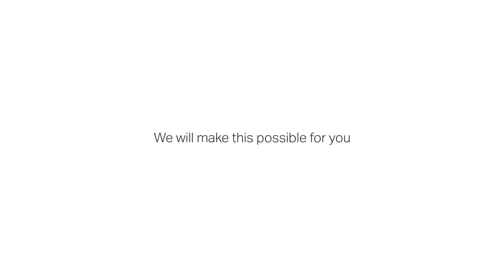GOLDENHOME Roadshow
If there's one significant thing about us, that is making the impossible possible for you.

GoldenHome Kitchen is Malaysia’s leading kitchen specialist that plans, builds, supplies, and installs furnishing and fixtures for residential & corporate clients. They have been one of our regular clients ever since we did their event for them.

Regular is another word for one's credibility and reliability, and we're glad to be part of it. 😉